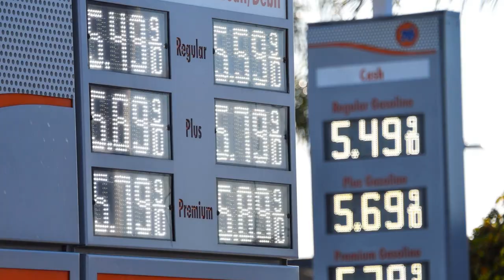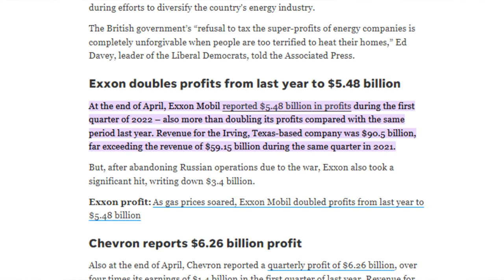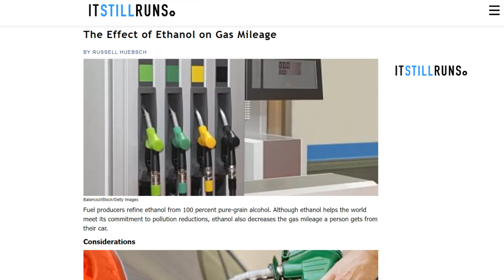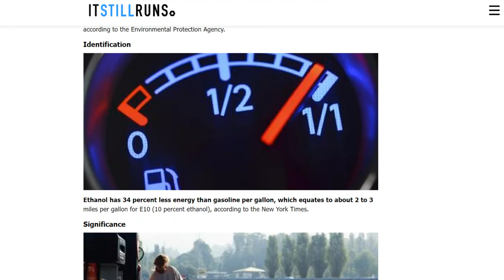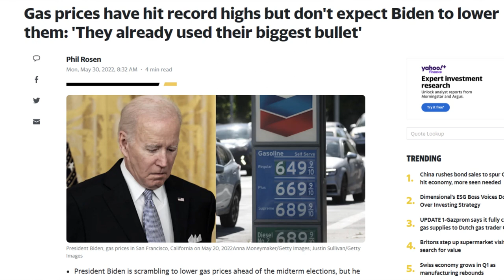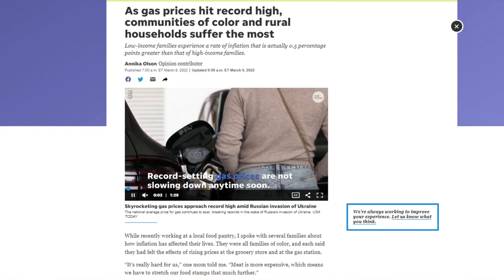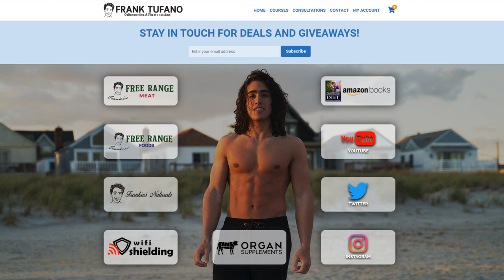Oil Companies report RECORD PROFITS! $10 PER GALLON!?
00:00 - Filled up 3 times this week!
01:30 - Oil companies RECORD PROFITS!
02:43 - Ethanol
04:16 - Actual price way higher
05:05 - Is everyone experiencing this?
05:44 - Thanks for joining